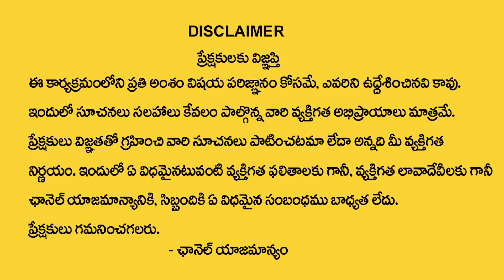Very Powerful To Cure All Diseases | Powerful Health Mantra | Tirupati Murthy Avadhani | TSW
Watch► Very Powerful To Cure All Diseases | Powerful Health Mantra | Tirupati Murthy Avadhani | TSW